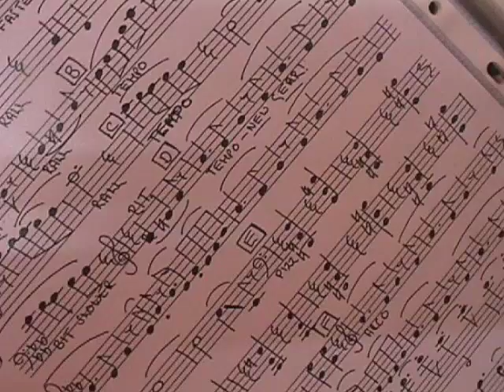Harmony Intro - Girls Vocal Ensemble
The Ensemble's debut CD!  I'm part of the LCA Girls Vocal Ensemble, and since we are all graduating this year, we made a CD to entrap the memories (and because so many people requested one).  There are four of us in the group, Anna K., Ronne C., Alyssa M. and myself.  This is the first song on the CD and I hope to put more up soon!  We recorded just kind of around (one of our songs we even recorded in a bathroom!).  We weren't in a studio or anything professional, so I know the sound quality and the mix/blend may not be perfect, but I hope you all enjoy anyway!